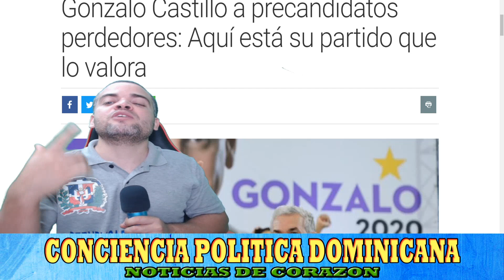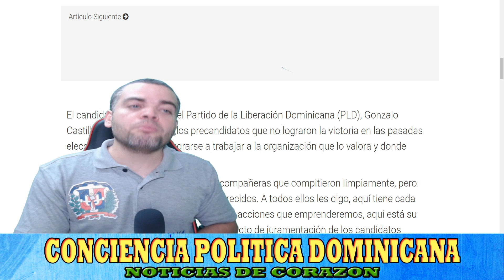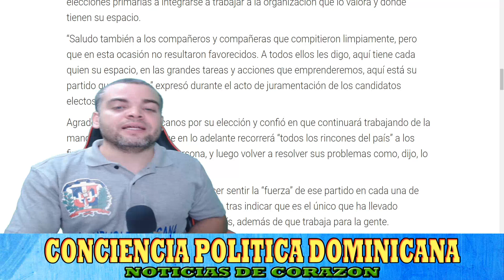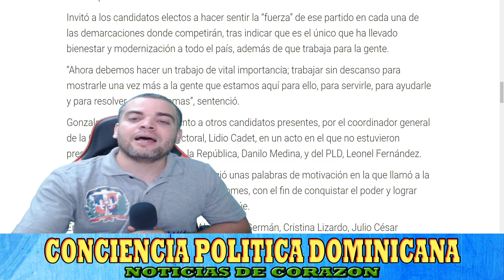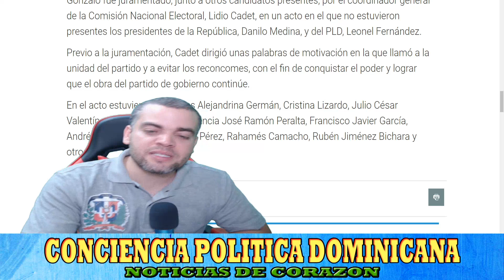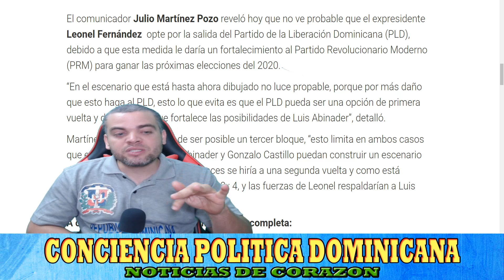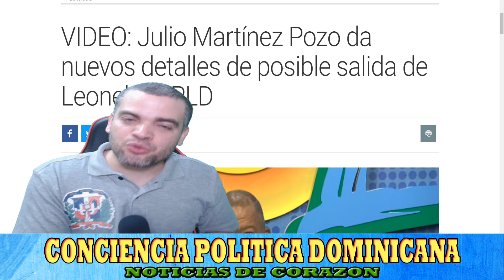G0NZAL0 CASTILL0 SE BURLA DE LE0NEL FERNANDEZ Y L0 INVITA A UNIRSE